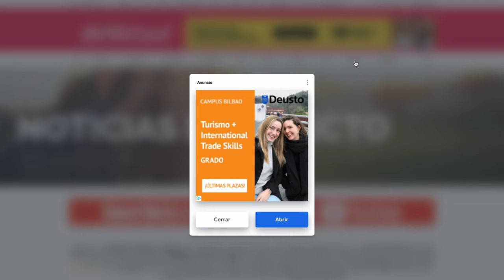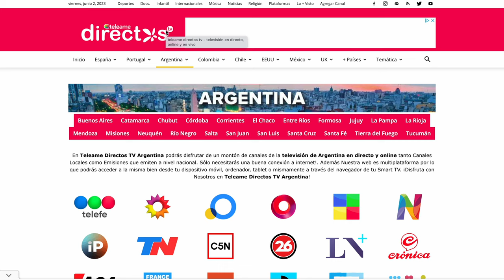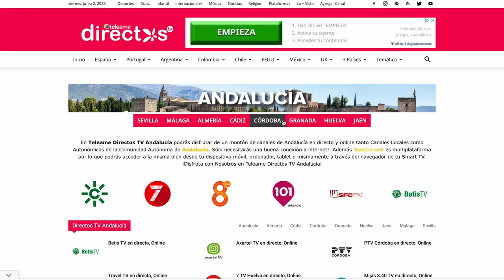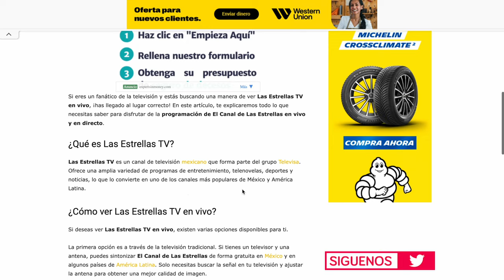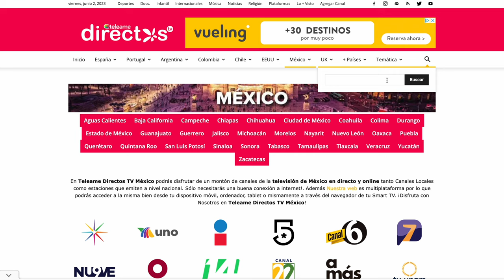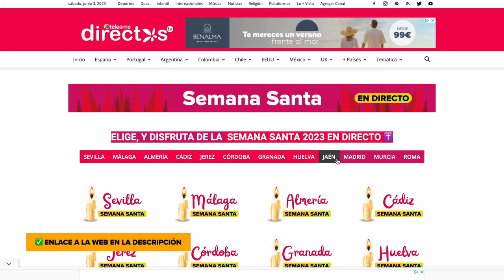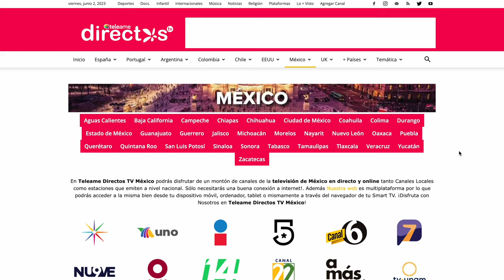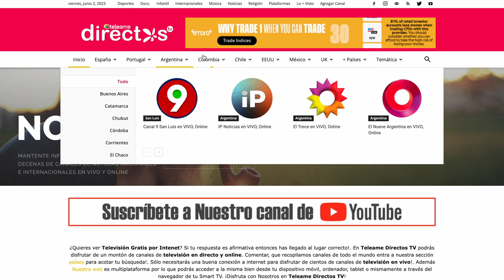La Mejor Página WEB para Ver TV Gratis en VIVO, en DIRECTO y ONLINE ▷ DIRECTOS TV 🚀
¿Quieres ver Televisión Gratis por Internet? Si tu respuesta es afirmativa entonces has llegado al lugar correcto!. En Teleame Directos TV podrás disfrutar de un montón de canales de Televisión en Directo y Online. Comentar, que recopilamos canales de todo el mundo entra a nuestra sección países para acotar tu búsqueda!. Sólo necesitarás una buena conexión a internet para disfrutar de cientos de canales de televisión de todo el mundo en vivo: España, Argentina, México, Colombia ...
La Web es multiplataforma por lo que podrás acceder a la misma bien desde tu dispositivo móvil, ordenador, tablet o mismamente a través del navegador de tu Smart TV.

Recuerda que para disfrutar de Teleame Directos TV tan sólo necesitarás un ordenador, un teléfono móvil, o una tablet … ¡Y una conexión a internet! Para empezar a no perderte tus programas de televisión favoritos, haz click en los diferentes reproductores y disfruta del contenido que más te gusta ver en cualquier momento y en cualquier lugar. Vive la TV en Directo, Online y en Vivo en Teleame Directos TV.

EN ESTE VÍDEO TE ENSEÑAMOS:
- ¿ Qué es Teleame Directos TV ?
- ¿ Cómo Funciona Teleame Directos TV ?
- ¿ Canales Teleame Directos TV ?

⚠️ ATENCIÓN: En este video no se enseña a piratear canales, acceder a contenido de manera ilegal, ni ninguna actividad ilícita. Los canales que se pueden ver son los canales gratuitos que ofrece la propia App alojada en la PlayStore, no se muestra como acceder acceder gratuitamente y sin autorización a contenido de audio, material audiovisual, videojuegos completos, software o servicios de streaming que normalmente son de pago.
El contenido del video es meramente informativo, y todos los productos mostrados son legales.